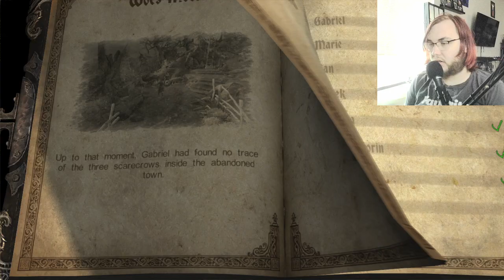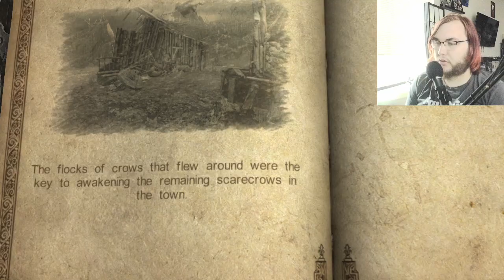Lords of Shadow- Part 19 (The Return)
Happy South Korean Founding Day. I've tried 3 times to upload this, so let's hope this one works. The other 2 times I commented on the thumbnail, so for posterity the jist is that I actually premade thumbnails up to 21, so I can have even sevens.